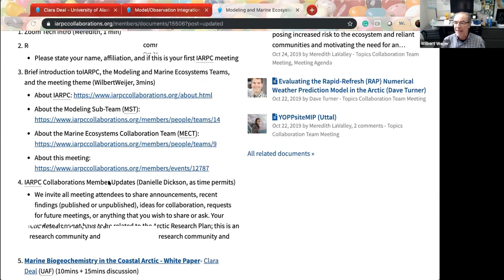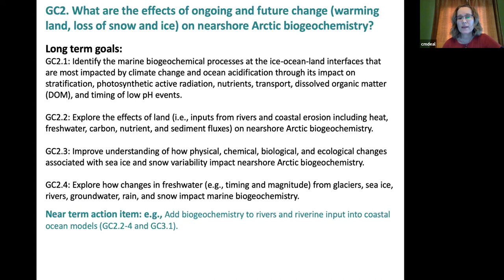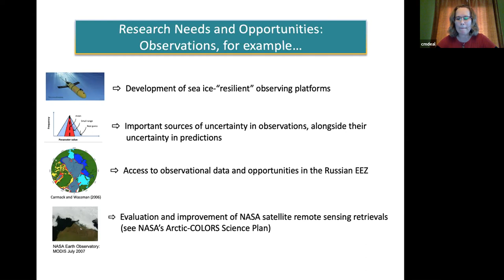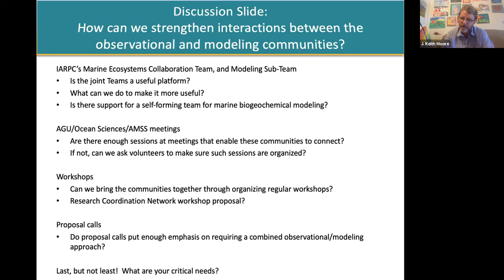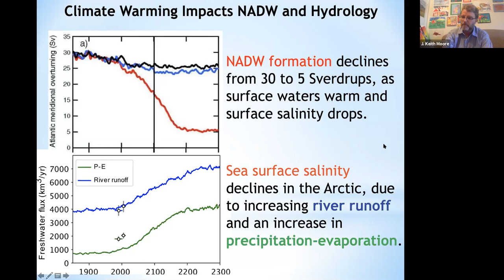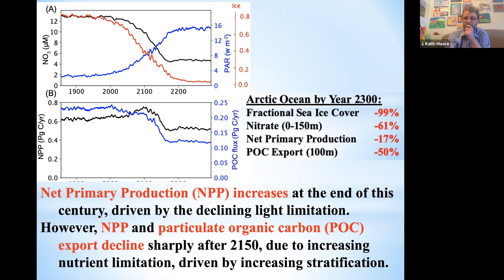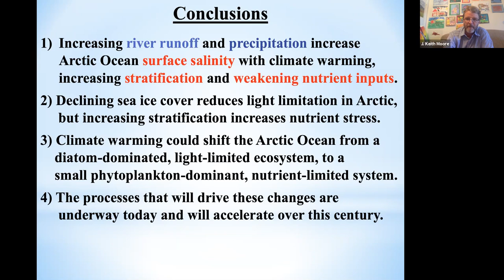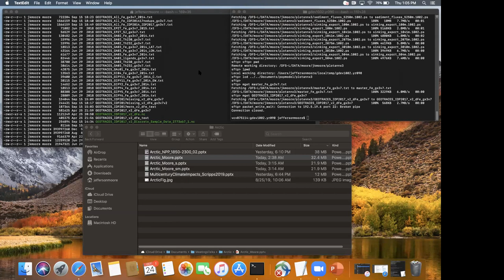Model/Observation Integration Part 1: Modeling and Marine Collaboration Team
Marine Biogeochemistry in the Coastal Arctic - White Paper- Clara Deal (UAF)

Modeling study to explore marine BGC in the Arctic in the next century- Keith Moore (UCI)

Thumbnail photo by Adeena Teres (PolarTREC 2017), Courtesy of ARCUS